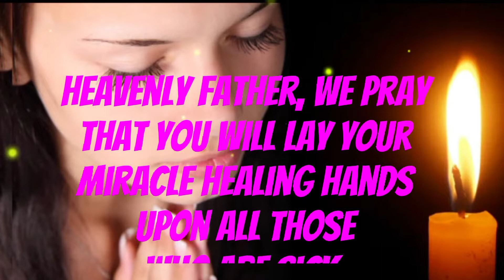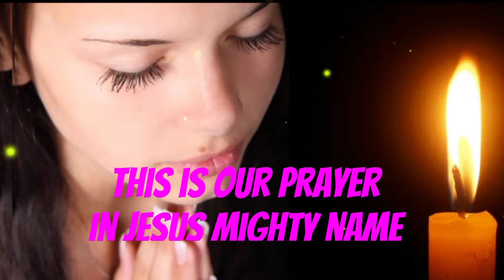HEALING PRAYER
Heavenly Father, we pray that You will lay Your miracle healing Hands upon all those who are suffering from any kind of sickness and diseases so that they may be delivered from their pitiful circumstances. Lord, by faith that as You said in Your word in 'Isaiah 53:5' that by Your wounds we are healed. Thank You Lord. This is our Prayer in Jesus Name. Amen and Amen 🙏

"OUR GOD IS FAITHFUL"